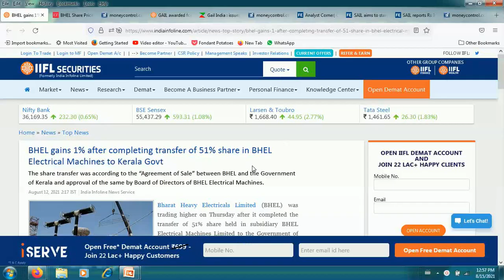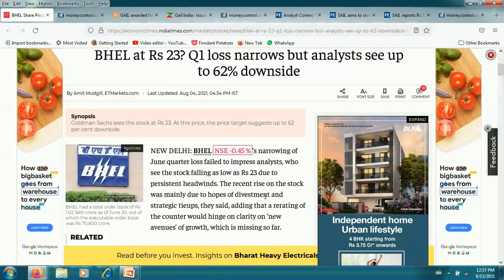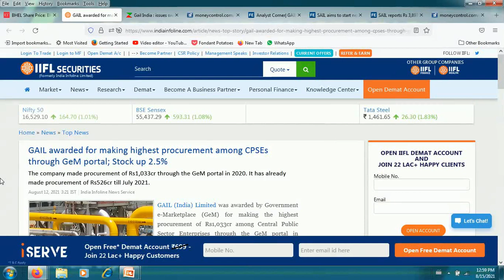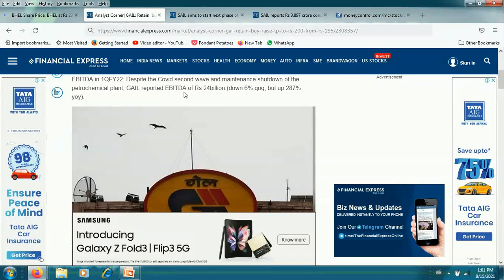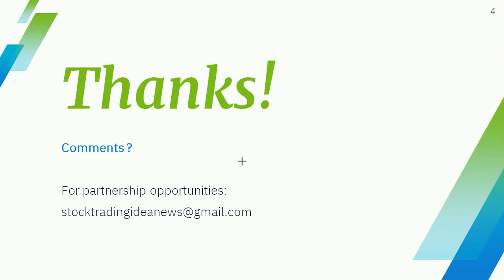SAIL SHARE NEWS TODAY BHEL SHARE LATEST NEWS GAIL SHARE NEWS BEST PSU STOCKS ANALYSIS SAIL GAIL BHEL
SAIL share latest news today, SAIL stock analysis, SAIL stock latest news, SAIL stock review, SAIL ltd stock analysis , SAIL share buy and sell, graphite share news today, graphite share latest news today, GAIL target price , SAIL vs GAIL, GAIL share buy or sell,  SAIL ltd. Share results, SAIL quarterly results 2021-22, SAIL Q1 results 2021-22, SAIL quarterly results 2021-22, SAIL RESULTS 2021-22.